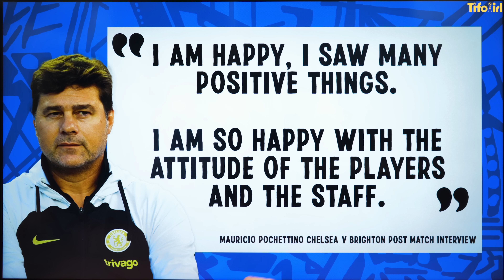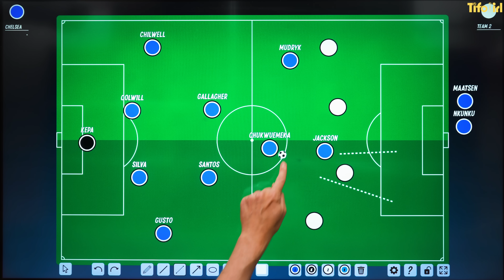How Pochettino is fixing Chelsea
The early signs from pre-season are very encouraging for Chelsea, who look to be playing some far more fluid and interesting football compared to their 22/23 season.

With free-flowing goals in wins over Brighton and Wrexham, Mauricio Pochettino looks to have turned Chelsea into an attacking team who play exciting football again.

But what has the ex-Tottenham and PSG manager changed during the summer that has began to get fans excited again? Sam Tighe explains.